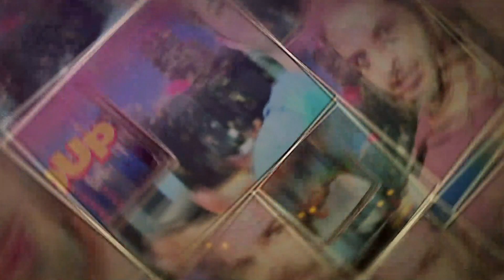TETO DE EMISSORA CAIU - O QUE ASSUSTOU SILVIO? - FUNERAL DE PRINCIPE PHILIP Diário Semanal Pop Up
► siga o prof @franciscobhz no insta!
► COMPRE MEU LIVRO e ME VEJA NO TEATRO!
► SOMOS TAMBÉM UM PODCAST! Procure no seu player favorito
► Clique SEJA MEMBRO e TENHA MTOS BENEFÍCIOS! Veja o programa ANTES e sem comercial, vídeos EXCLUSIVOS como: boletem de POLITICA semanal, erros de gravação, entrevistas e ainda um CHAT SECRETO que debate e sugere idéias pro programa. Além dos ícones, gifs e figurinhas EXCLUSIVAS como o Advogado Paloma e a Samara nos comentários :) a partir de 7,90 ► BASTA CLICAR NO

► O Diário Semanal (e o podcast SALA DA COMÉDIA) está também na versão PODCAST gratuito - Oferecimento OLÁ PODCASTS. Baixe agora o aplicativo e ouça todos os podcasts na OLA PODCASTS, mas também na SUA PLATAFORMA PREFERIDA COMO SPOTFY, APPLE e DEEZER.  Ouça também também SALA DA COMÉDIA - Piada em Debate.

► ATALHOS
00:00 intro
00:05 ladrão rouba celular e devolve
00:55 manchetes
01:31 promo! siga @franciscobhz pra concorrer a premios!
02:38 teto do estudio da Record cai
03:37 funeral do príncipe philip
04:51 série do senhor dos anéis na Amazon
05:26 acordo de exclusividade Netflix e Sony
06:10 Rachel Rachel Sheherazade processa SBT e Silvio Santos cai da cadeira
07:08 Ex mulher de sertanejo Jorge fica chocada com novo casamento do cantor
08:05 Fábio Junior foi vacinado contra Covid
09:13 Eduardo Costa reclama de Leonardo continuar com Cabaré
10:01 Winderson acusa Alok de chamar ETs pra Terra
10:41 BBBoletim
12:04 Brasileira do Big Brother Itália fala sobre dia do beijo
12:29 alo do sócio